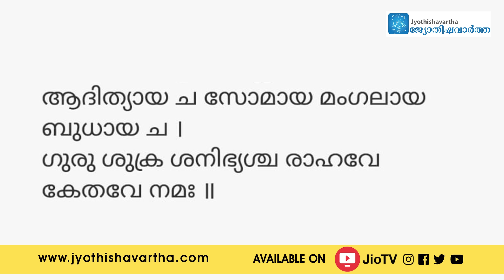ഗ്രഹപ്പിഴദോഷം മാറാന്‍ നാളെ മുതല്‍ ജപിച്ചു തുടങ്ങേണ്ട നാമങ്ങള്‍ | Jyothishavartha